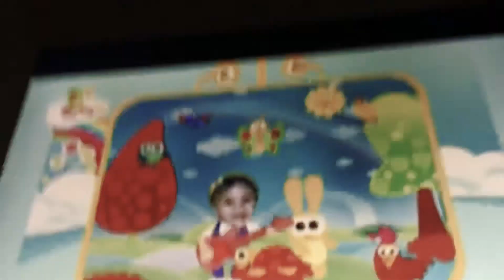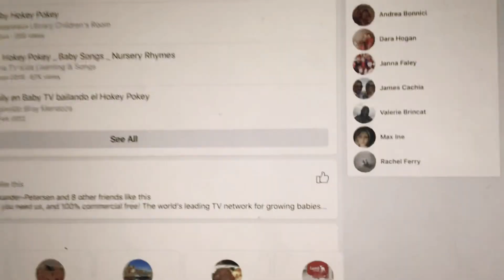Emily en BabyTV bailando el Hokey Pokey